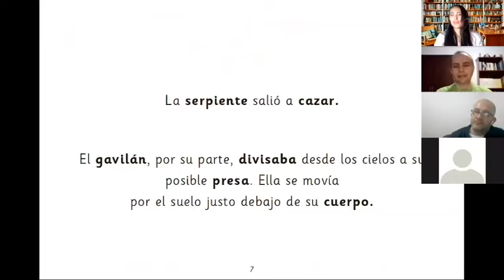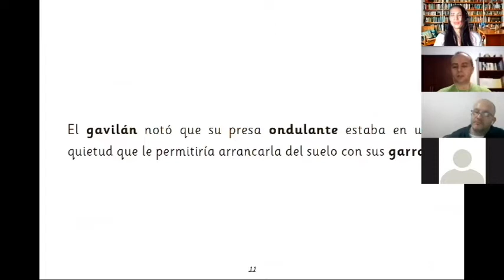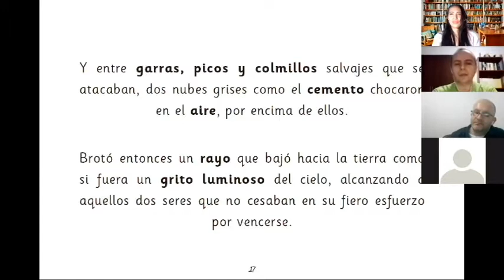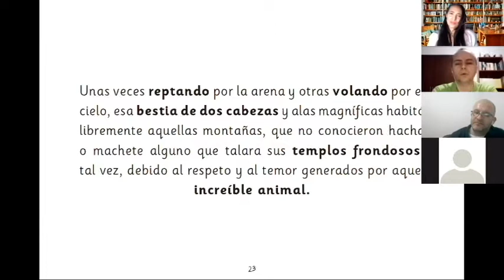Libro álbum El Servilán, Parte II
En este video el autor lee su texto y responde preguntas de los asistentes a la charla.